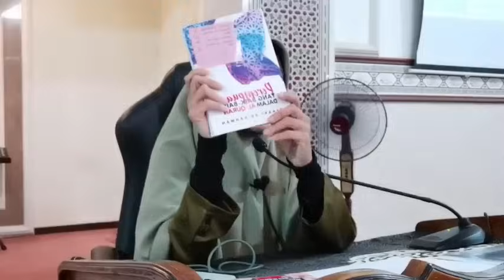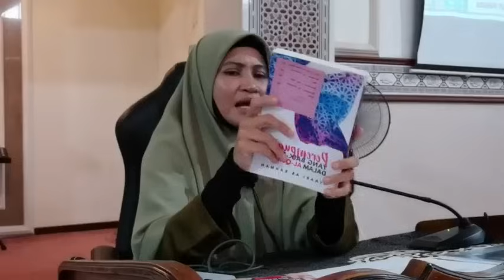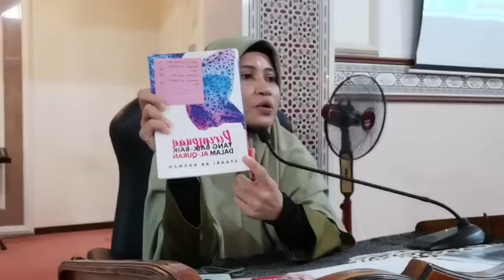APA AMALAN BIDADARI SYURGA DI AKHIR ZAMAN? | USTAZAH ASMA' HARUN 2023